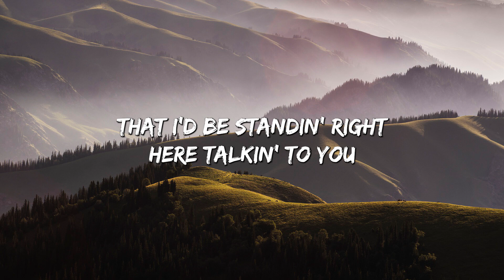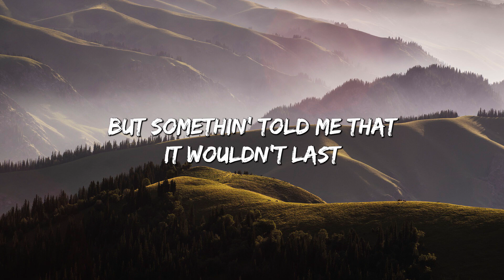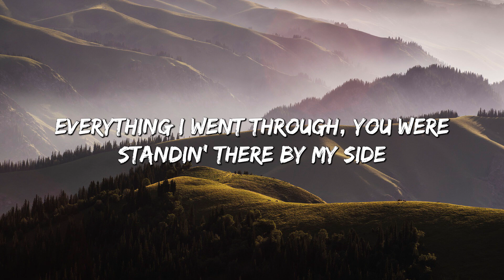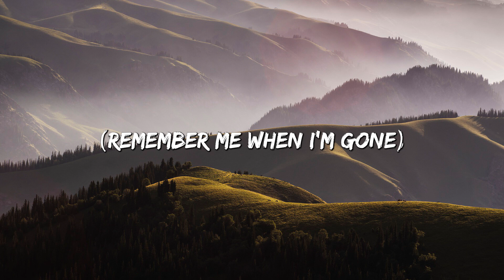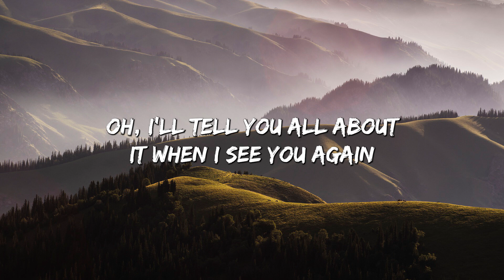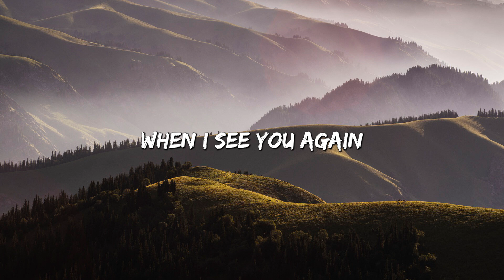See You Again (Lyrics) ft. Charlie Puth - Wiz Khalifa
🎤 Lyrics: See You Again (Lyrics) ft. Charlie Puth - Wiz Khalifa

That I'd be standin' right here talkin' to you
But somethin' told me that it wouldn't last
Now I see you in a better place
Uh

Everything I went through, you were standin' there by my side

From where we began (You know where we started)
Oh, I'll tell you all about it when I see you again (Let me tell you)

Oh, oh
Ooh (Yeah)

First, you both go out your way and the vibe is feelin' strong
And that bond'll never be broken, the love will never get lost
And when brotherhood come first, then the line'll never be crossed

Oh (Uh), oh (Yeah-yeah; yeah)
Ooh (Yo, yo, uh)
When I see you again (See you again, yeah, yeah)
Oh (Yeah), oh (Yeah, yeah; oh-oh)
Ooh (Uh-huh, yup)
When I see you again